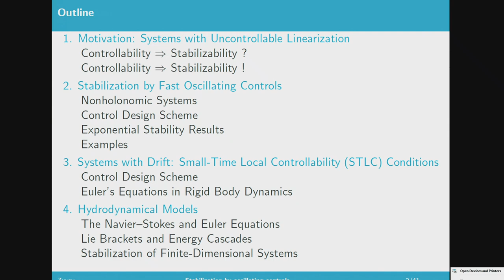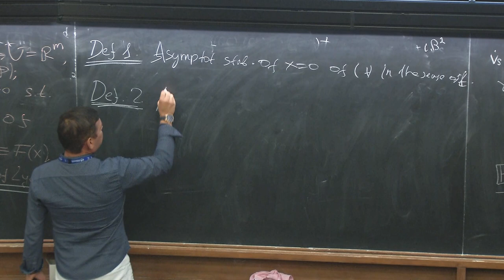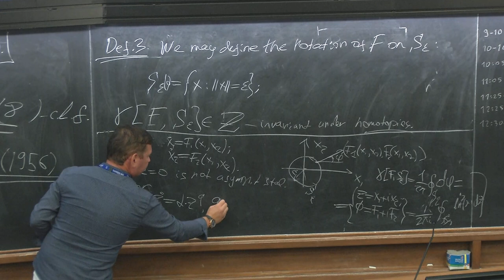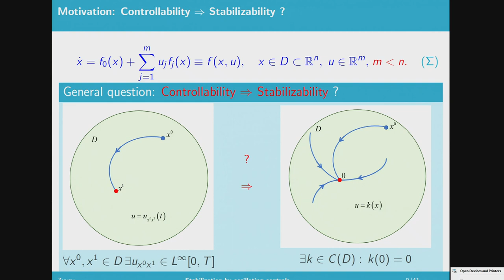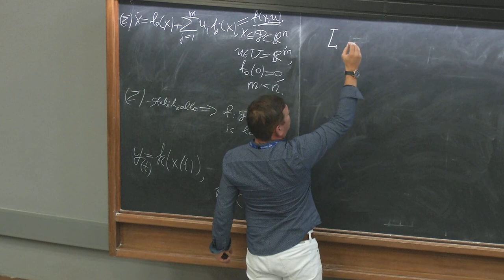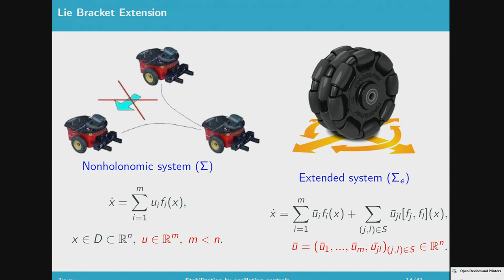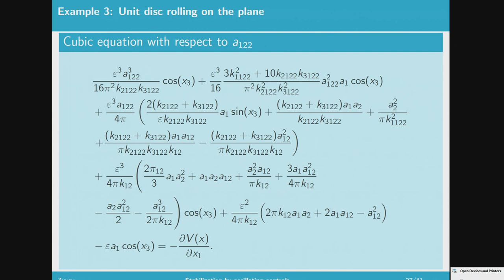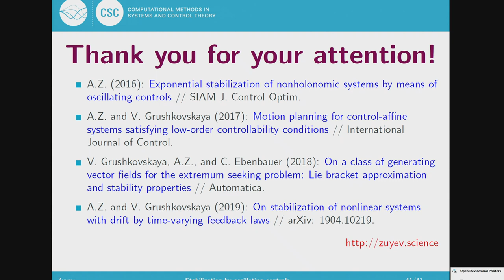Stabilization of Nonlinear Systems by Oscillating Controls with Application...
Stabilization of Nonlinear Systems by Oscillating Controls with Application to Nonholonomic and Fluid Dynamics
Speaker: Alexander ZUYEV (MPI, Magdeburg, Germany)
2019_09_19-16_20-smr3324.mp4